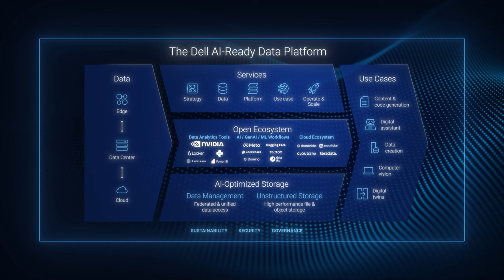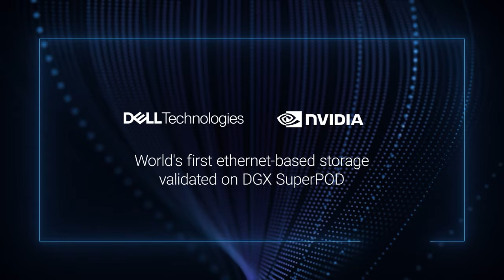Geeta Vaghela, Dell Technologies, and Premal Savla, NVIDIA | Making AI Real with Data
During the Making AI Real With Data event, Rob Strechay, principal analyst at theCUBE Research, talks to Geeta Vaghela, senior director of product management, unstructured data solutions at Dell Technologies, and Premal Savla, senior director of product management, deep learning systems, at NVIDIA, about how Dell and Nvidia are collaborating to provide modular, scalable AI infrastructure, with Dell's PowerScale storage integrated with Nvidia's DGX SuperPOD.

Find out more about theCUBE’s coverage of the Making AI Real With Data event

Both companies emphasize the critical role of storage in AI workflows, ensuring data integrity, sovereignty and lineage. Dell offers advisory services to help enterprises navigate unique AI challenges, highlighting that there is no one-size-fits-all solution for AI adoption. Education is a significant component, helping customers understand how AI interacts with storage, compute and networking. New storage features such as metadata insights and efficient data placement are essential for managing the vast data demands of AI applications.